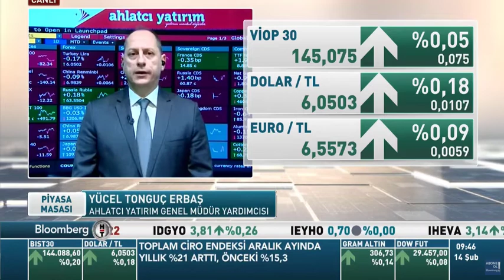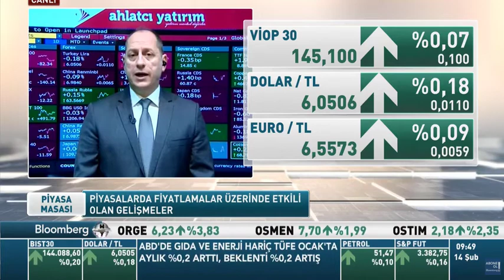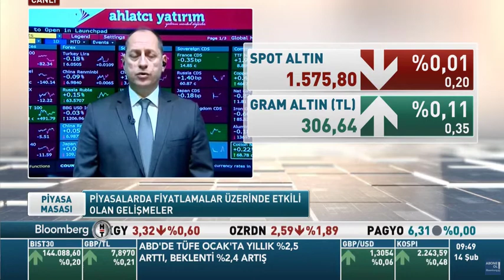Piyasalarda Fiyatlamalar Üzerinde Etkili Olan Gelişmeler - Tonguç Erbaş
Piyasalarda Fiyatlamalar Üzerinde Etkili Olan Gelişmeler

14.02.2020 - Tonguç Erbaş - Bloomberg HT - Piyasa Masası